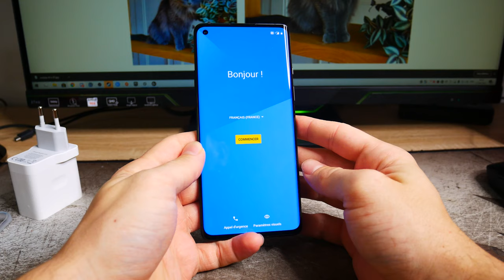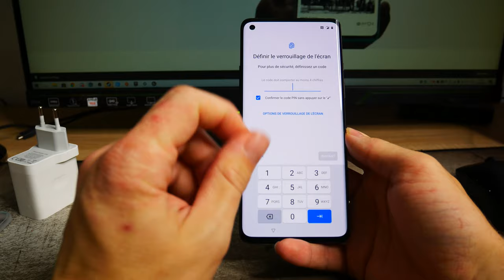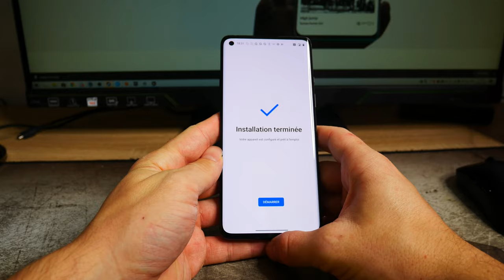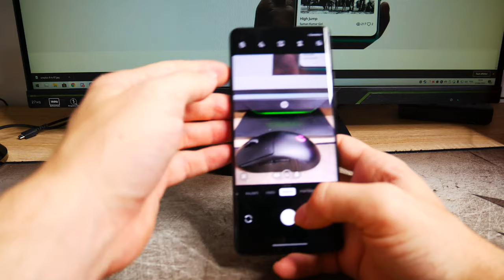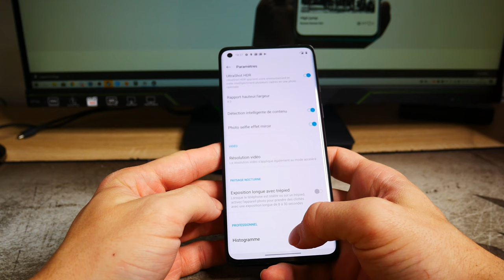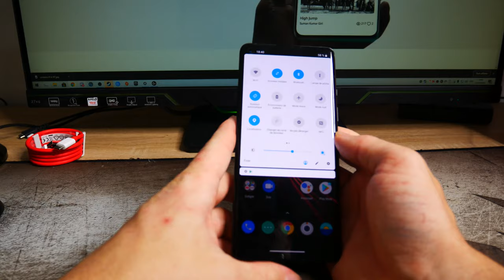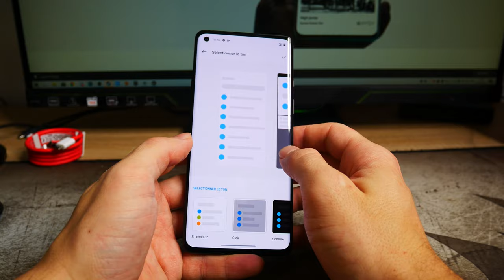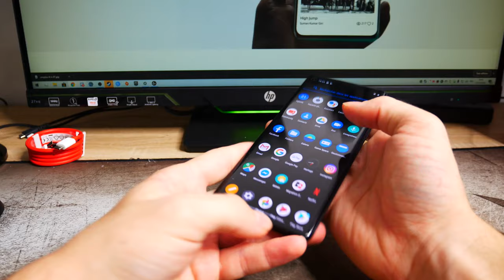OnePlus 8: ça s'annonce bien ! [Unboxing/Première impression]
Nouvelle vidéo Unboxing/Première impression sur le OnePlus 8 de couleur noir en 128Go/8Go.